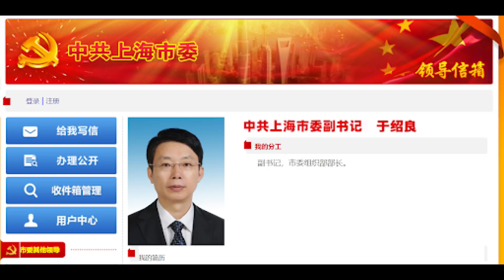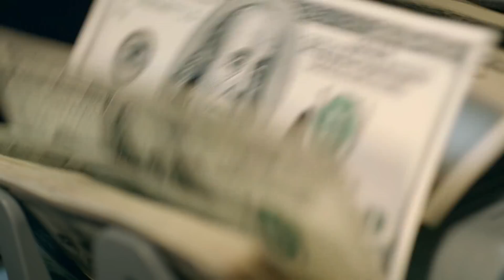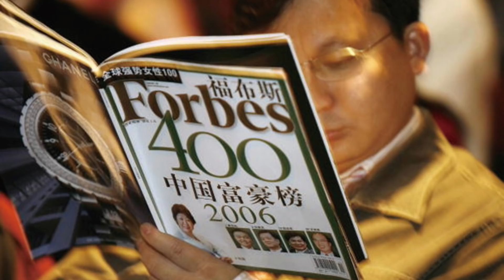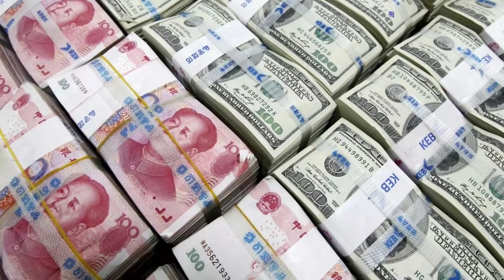习近平深圳喊改革，香港要出局？新华社高管于绍良任上海市委副书记；任正非预告彻底改革华为管理层；中国亿万富豪人数居世界第二；北京日限500境外旅客入境 | 中国新闻01（20201013）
习近平南巡喊改革，香港要出局？
新华社高管于绍良任上海市委副书记
任正非预告彻底改革华为管理层
中国亿万富豪人数居世界第二
中国开办第一所芯片大学，与华为中芯合作
北京日限500境外旅客入境
中國新聞01台是由專業媒體人士創辦、主持的時政新聞報導平台，基於事實，不受任何政治、財團等勢力操控，保持獨立性。